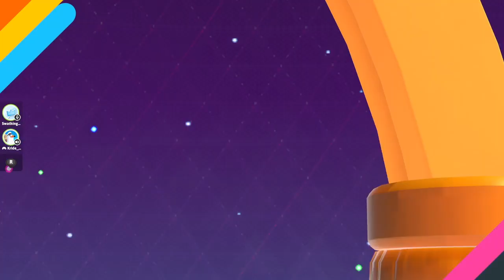Fall Guys Fall Mountain Final